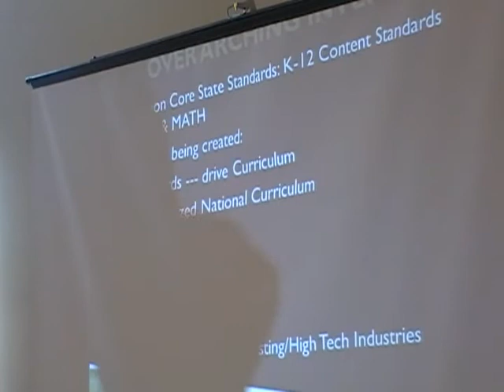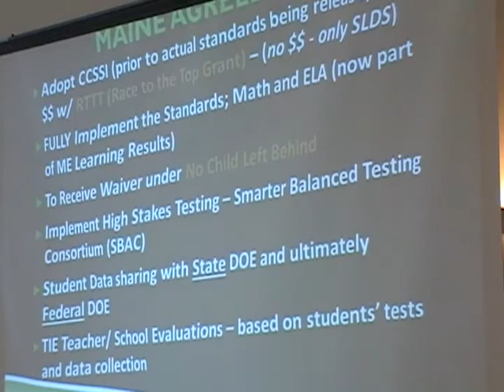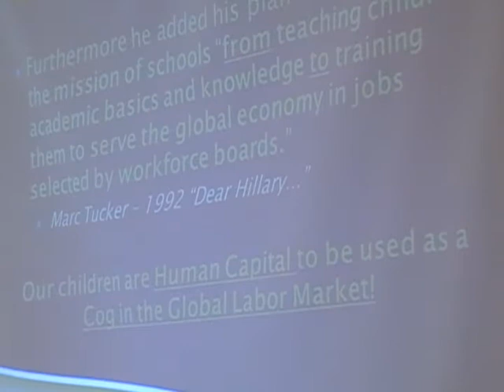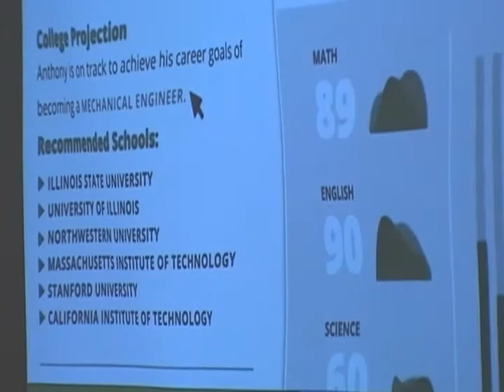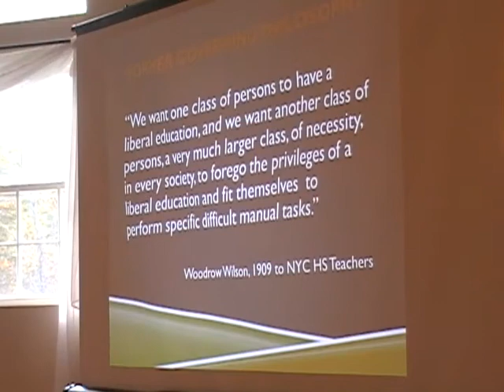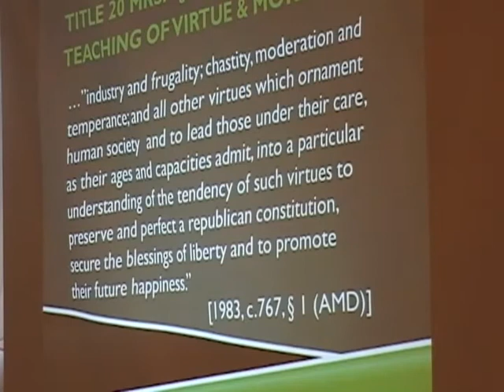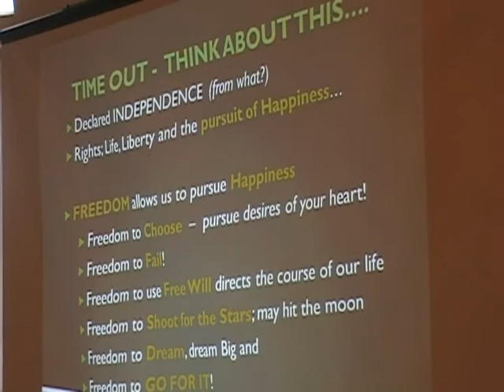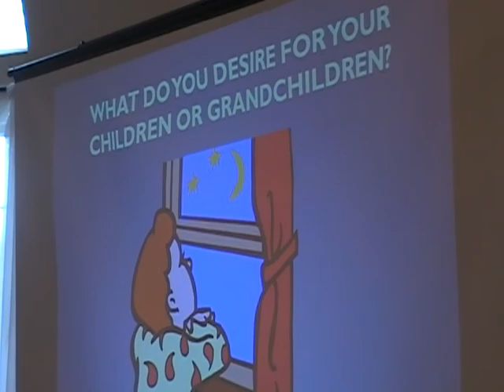9 of 13 No Common Core Maine - NE Fall Out Conf. - Heidi Sampson – Workforce Development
Heidi Sampson is a resident of Alfred. Since 2012 she has been a member of the State Board of Education, the first homeschooler ever appointed in any state. She is a former member of the Maine Charter School Commission. She is currently is the spokesperson and a co-founder of No Common Core Maine. She graduated from St. Lawrence University with degrees in Bio-Chem and Sports Medicine. Heidi began her career as a research scientist at Woods Hole Oceanograph-ic Institute and the New England Aquarium. Simultaneously, she maintained her interest in fit-ness and sports and developed and managed several corporate wellness programs in southern Maine. Subsequently, she developed a unique children's multidimensional fitness program, Fun O'Fit™, which was piloted at Alfred Elementary School and later adopted by public and private schools throughout the United States.

During the winter months, she is the Children's Snow-sports Director at Shawnee Peak, where she trains and mentors a large staff of mostly teenagers. For the past 20 years, Heidi has been greatly involved with homeschooling throughout Maine, the United States and Canada as a fre-quent conference speaker and consultant. She currently leads a large, active homeschool sup-port group. During this time, she has taught a wide range of high school courses to many home-schoolers in addition to her own three children. The bustling farm she and her family still man-age is an example of a homeschooling project creating a life of its own. All of her children have graduated and are eagerly pursuing their dreams.